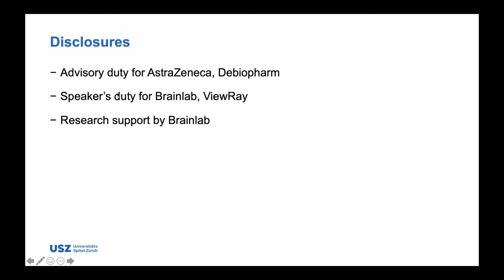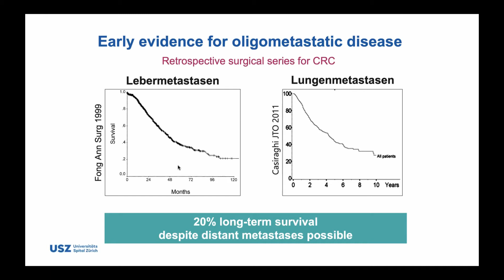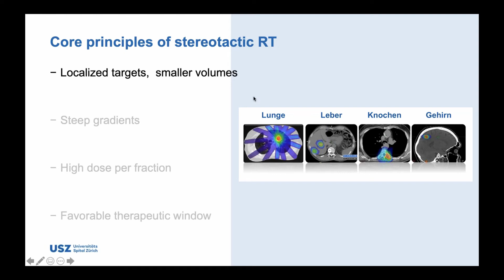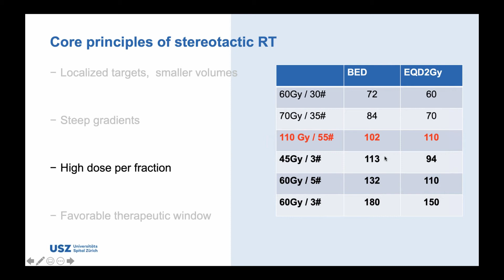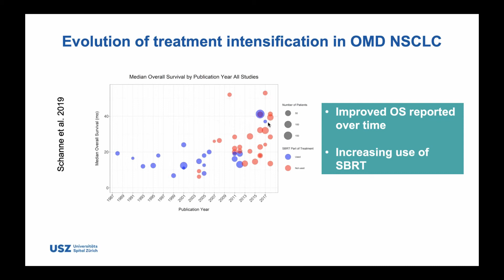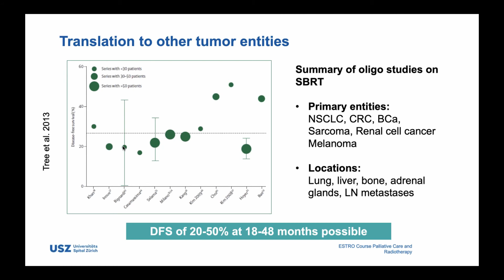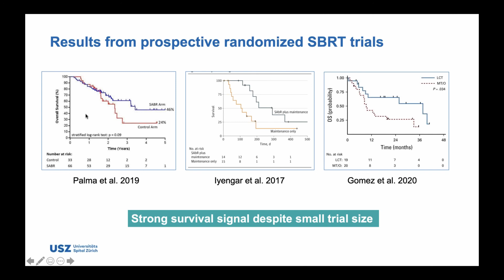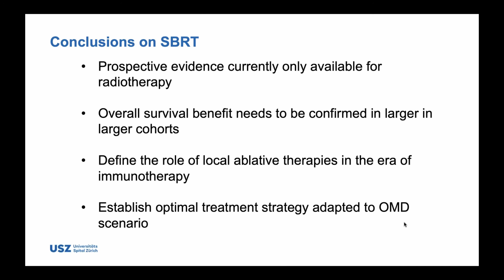SA 06A Lokaltherapie Chir. vs Radiother. bei Oligo metastasiertem NSCLC (N. Andratschke, Zürich)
Das Video wurden im Rahmen der Feldkircher Onkologietage 2020 aufgenommen und steht allen Teilnehmern zum Nachsehen zur Verfügung